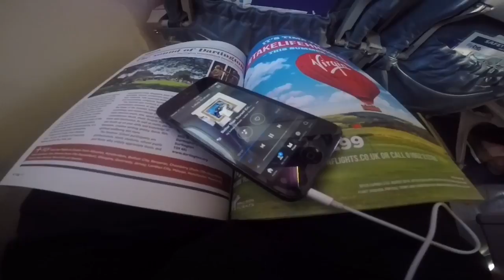Guernsey Trip 2016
A small jump across to Guernsey for an adventurous 4 day trip to kayak, climb and explore